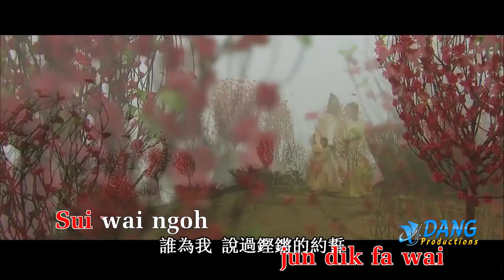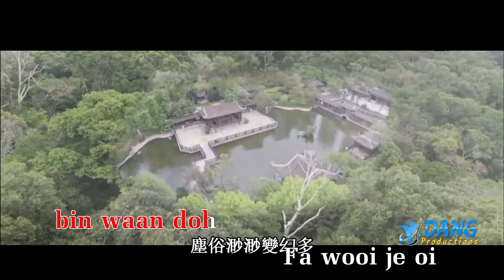One and Only 独一无二 (TVB Under the Veil v2) (Voice + Karaoke texts) - Vincy Chan 泳兒 (j.DANG Pro 2015)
Internet best Fan-made edited video for "One and Only 独一无二 (獨一無二)".
Includes Voice + Karaoke Pinyin texts.
Video performing by Vincy Chan & TVB Series "Under the Veil".
One of my favorite Chinese song from 2015.

Title: One and Only 独一无二 (獨一無二)
TVB Series: Under the Veil
Singer: Vincy Chan 泳兒